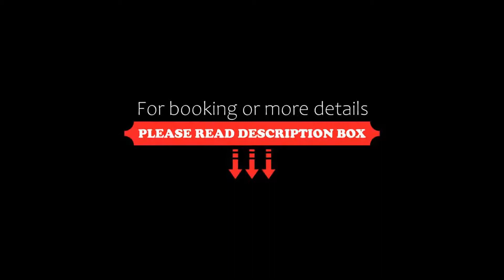Hotel Capri, Port de Pollensa, Spain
About Property:
This seafront hotel in Puerto Pollensa's Pine Walk area offers smart and well-equipped accommodation, where you can unwind in a beautiful, natural setting.
On the beach, just metres away, you can spend the day lying back on the golden sands and soaking up the sun. Here you can swim in the lovely, clean waters of the Pollensa bay.
The seafront restaurant offers spectacular sea views and serves typical Italian cuisine. Guests get special rates for lunch and dinner a...
Property Type: Hotel
Address: Paseo Anglada Camarassa, 69, 07470 Port de Pollensa, Spain
Searching For
1. Hotel Capri - Port de Pollensa - Spain
2. Hotel Capri - Port de Pollensa - Spain Address
3. Hotel Capri - Port de Pollensa - Spain Rooms
4. Hotel Capri - Port de Pollensa - Spain Amenities
5. Hotel Capri - Port de Pollensa - Spain Offers and Deals
Audio Credit:
Track Title: Blank Slate
Artist: VYEN